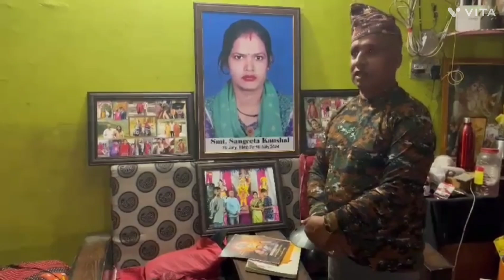9 October 2024